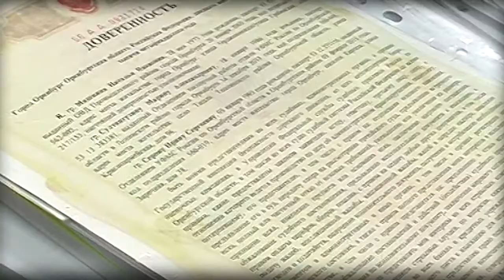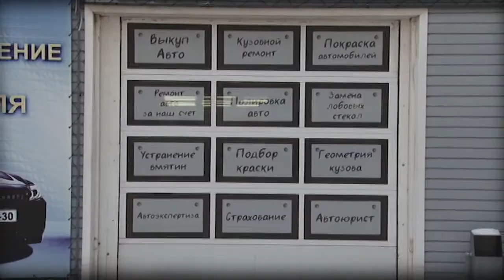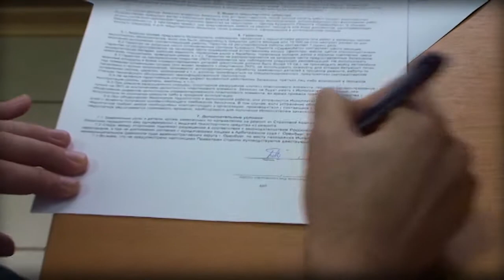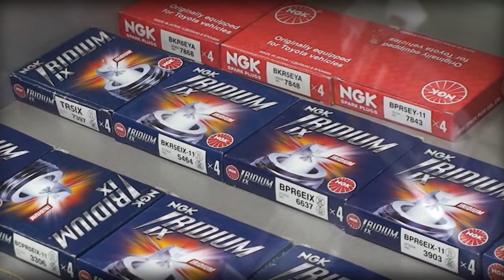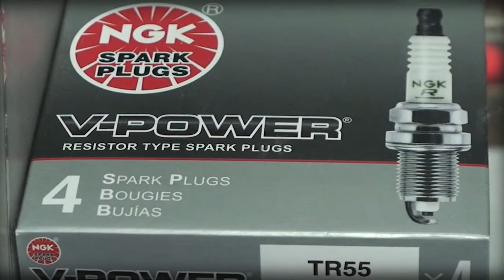Автодром информ 40